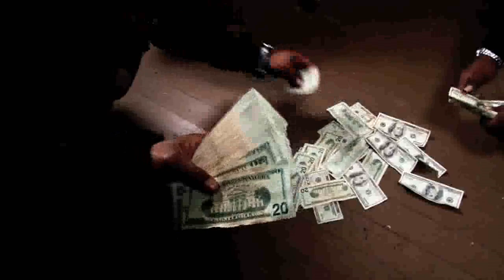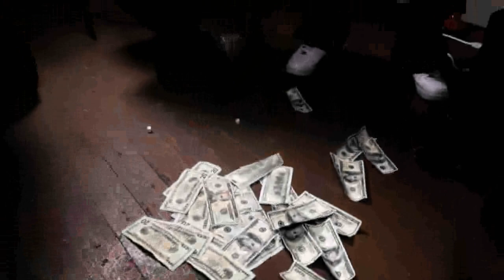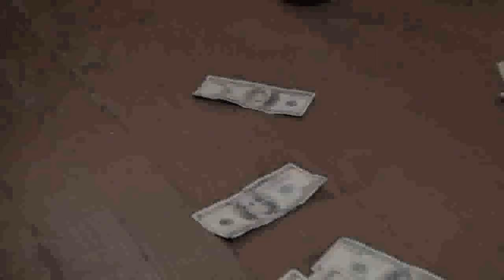Project Pat Feat. Juicy J and V-Slash - Get Yo Ass Robbed